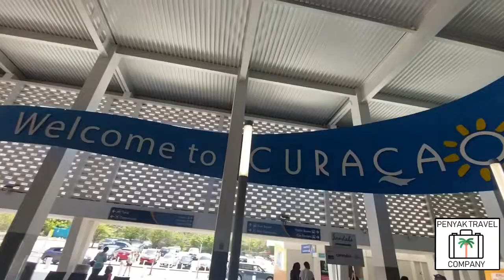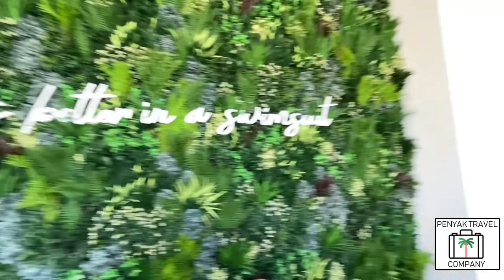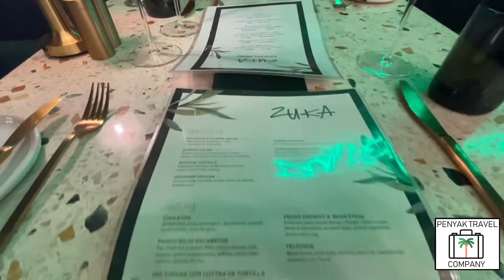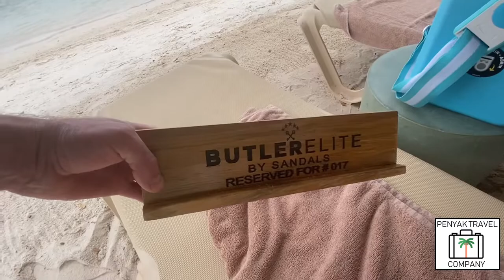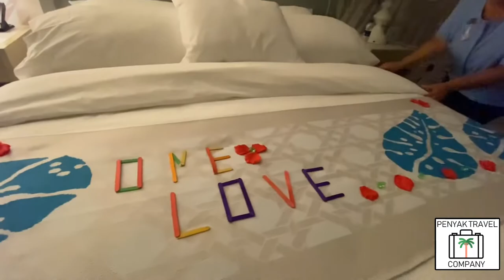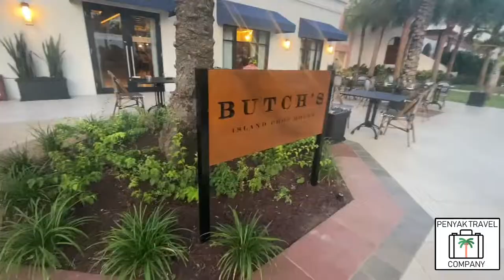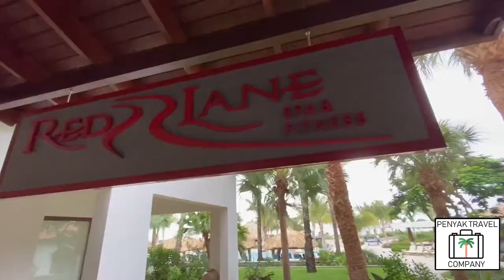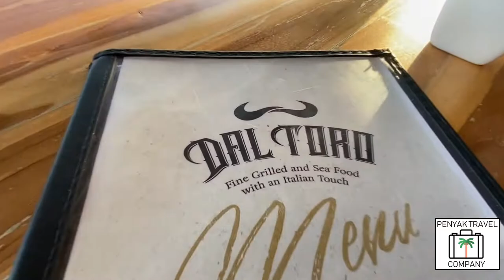Everything Sandals Royal Curaçao, Resort Stay, Excursions, Food, & More!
🏝🛫🍹We can help you plan your trip!

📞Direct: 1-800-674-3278